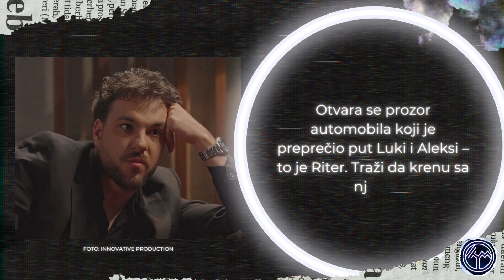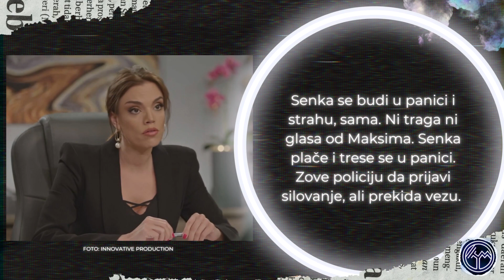Igra sudbine 776. epizoda - Senka zove policiju! Zvrk saznaje za Irmu i Ritera! (sadržaj epizode)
U utorak 13. juna u 20h na televiziji Prva pogledajte premijernu 179. epizodu 5. sezone, odnosno 776. epizodu serije Igra sudbine.